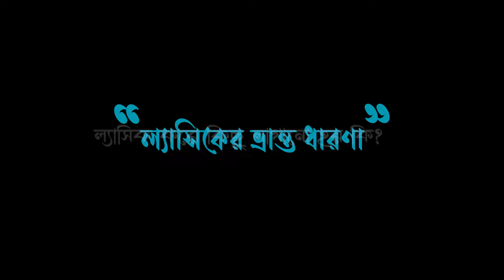ল্যাসিকের ভ্রান্ত ধারণা | SUPERSTITIONS ABOUT LASIK | Dr. Siddiqur Rahman | Eye Specialist & Surgeon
'ভিশন আই হসপিটাল - চোখের ভাষা বোঝে'

𝐕𝐢𝐬𝐢𝐨𝐧 𝐄𝐲𝐞  𝐇𝐨𝐬𝐩𝐢𝐭𝐚𝐥 - উন্নত চিকিৎসা সাধ্যের সীমানায়
229, Green Road, Dhanmondi, Dhaka-1205
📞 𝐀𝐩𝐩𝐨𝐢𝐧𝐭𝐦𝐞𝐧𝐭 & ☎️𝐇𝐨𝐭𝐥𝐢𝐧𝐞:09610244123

প্রফেসর ডাঃ সিদ্দিকুর রহমান। গ্লকোমা বিশেষজ্ঞ, রিফ্রাক্টিভ ফ্যাকো এবং ল্যাসিক সার্জন।
রোগী দেখার সময় : শনি, সোম, বুধ (সকাল ১০টা - সন্ধ্যা ৬টা)।

VEH has been established with the slogan “Mission for Vision”. Its journey has been commenced to introduce advanced technologies in eye care field of Bangladesh at an affordable cost and ensure skillness, sincerity and devotion in eye care service. It has been working for prevention of blindness from the society and restoring perfect vision along with the programs of ‘Vision 2020’ run by WHO. It serves purposes of national eye care (NEC) of People’s Republic of Bangladesh in this context.

Music Copyright: Silent Partner - Heartland - Country & Folk  Inspirational, and  Logo Reveal Ambient By Joysound